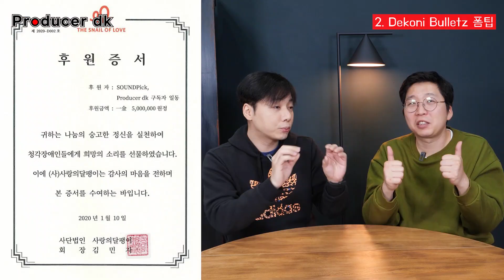2020 dk 셀프 감사제! 역대급 핫템 총출동! 늦지마세요!